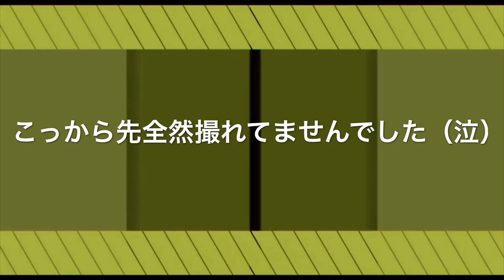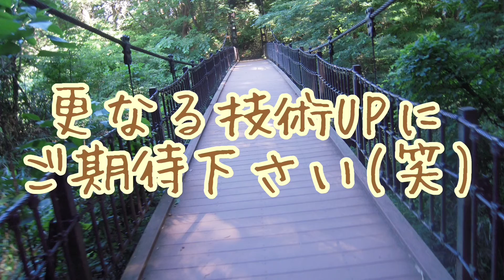∀H0-421「ちょ〜だ〜い！」極めて不平等なこの世界(笑)